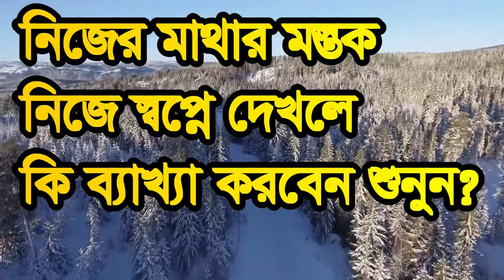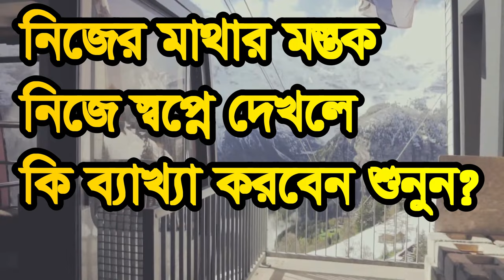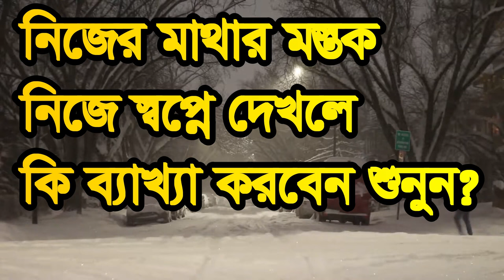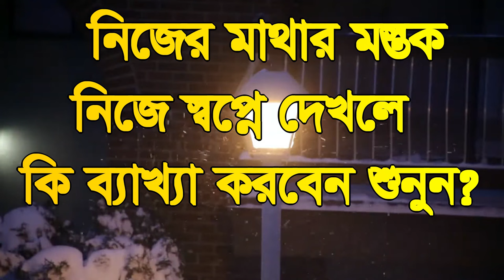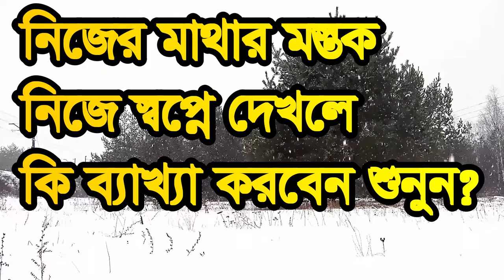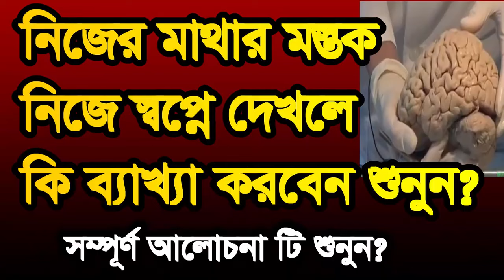নিজের মাথার মস্তক নিজে স্বপ্নে ,nijer matar mostok nije dekle ki bojben